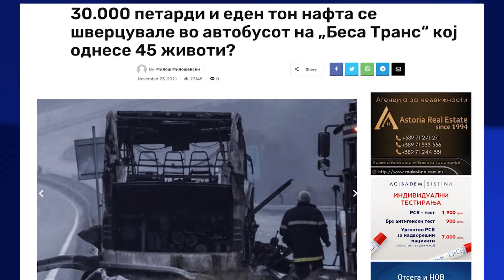Aksidenti tragjik në Bullgari,zv.ministri i Maqedonisë: Kemi marrë ADN për identifikimin e viktimave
Ambasadori shqiptar në Shkup, Fatos Reka dhe zv.ministri i Brendshëm i Maqedonisë së veriut, Nazmi Bushi në një intervistë për Report Tv bëri të ditur se viktimat e aksidentit tragjik në Bullgari, ku humbën jetën 45 shqiptarë të Maqedonisë së Veriut ende nuk janë identifikuar. Kjo pasi atyre pritet t’u bëhet analiza e ADN-së, ku kampionet u janë marrë edhe familjarëve të tyre, por kjo kërkon disa ditë kohë.